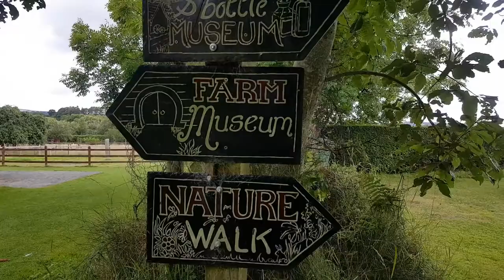Greenan Maze Wicklow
Greenan Maze is set amidst the beautiful Wicklow hills on a pretty countryside farm.  With two mazes, three museums, nature walks, woodlands, ponds, wildlife, farm animals, play areas, treasure hunt and fairy tree walk, there is plenty of fun for all ages.  Families enjoy spending the day and The Irish Times designated it a Heritage Hotspot “it’s an antidote to urban living within easy reach of Dublin.  The two metre high hedge maze and gentler solstice maze with stone circles are fun for all ages and the barn and bottle museum offer a look at farming in former times, as does the farmhouse museum with its traditional furniture and utensils”.  The treasure hunt and fairy tree trail are great fun activities for kids but the large hedge maze is the highlight of most peoples day…..getting lost in the maze finds the kid in everyone.  The craft shop sells hand made crafts, local and global crafts, antique bottles, gifts and environmentally friendly stationery and has a coffee dock and snacks available.  The tea-rooms are open for busy periods and make home made cakes and goodies.

Greenan Maze host events throughout the year and group tours for all ages including Primary School Tours, Transition Year Bio-diversity Tours, Language School Tours, Kids Parties, BBQ’s and Corporate Family days out.